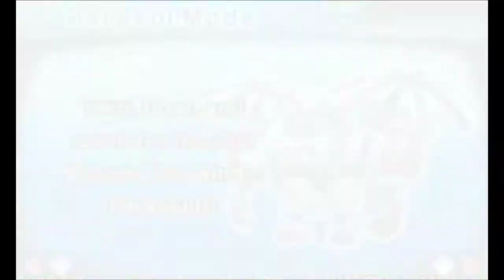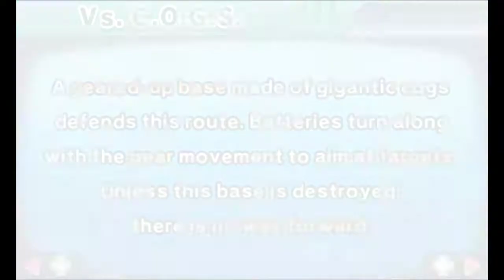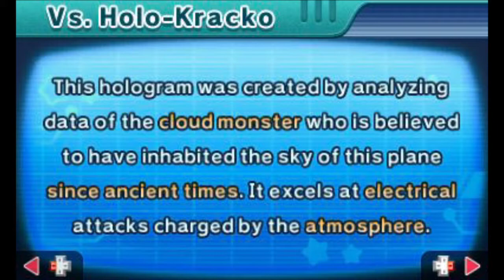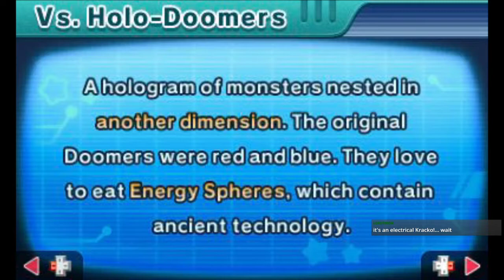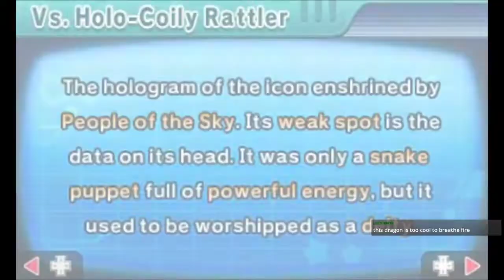Planet Robobot Area 2: Jet Stream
Jet is back! Jet was a fun ability in Super Star, so it's good to see it back! (Spoiler: a lot of abilities are fun. Kirby is fun!!!)

Just, uh, don't mind the problem with the extra stage.